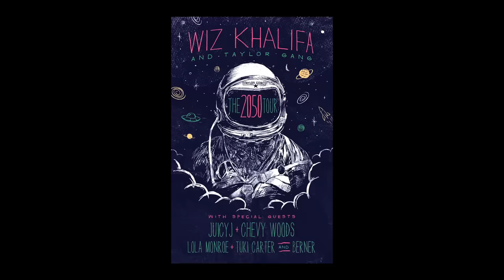Juicy J "Know Betta" feat. Wiz Khalifa (Official Music Video)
Official music video for "Know Betta" by Wiz Khalifa directed by MorningsideFilms.com.

"Know Betta"
@TheRealJuicyJ Ft. @RealWizKhalifa
Produced by Juicy J & @Mr_CrazyMike